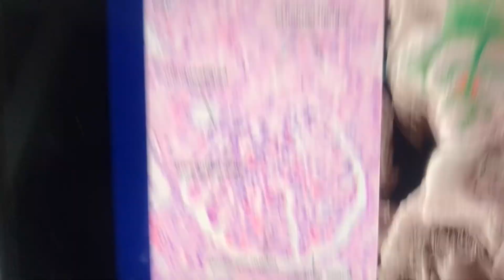STUDY WITH ME? INSTEAD OF ENJOYING THE SUMMER